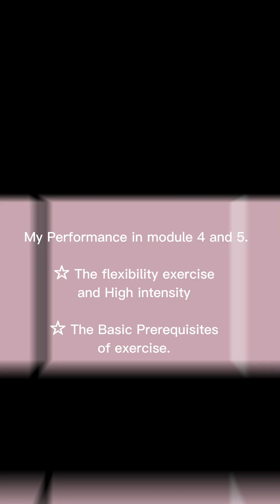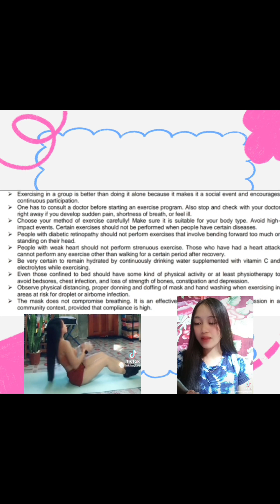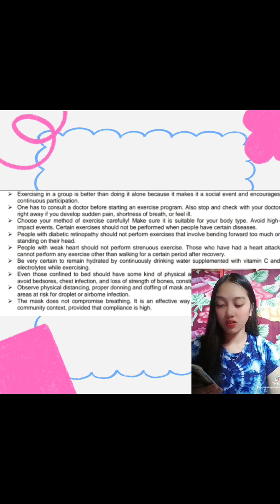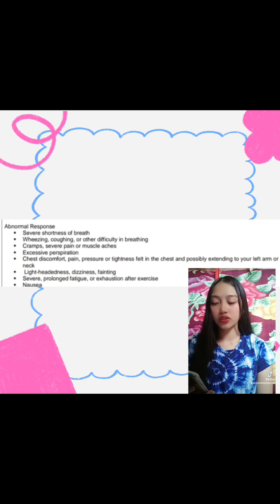P2 PRACTICAL EXAM - My Performance in Module 4 and 5.